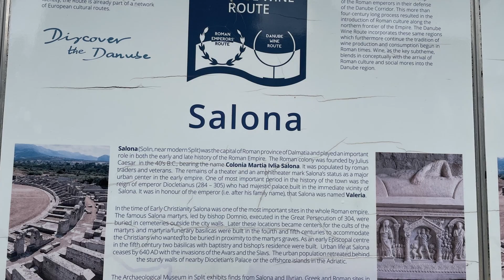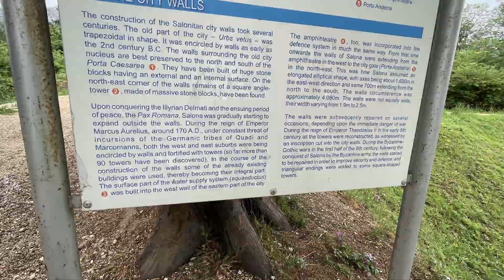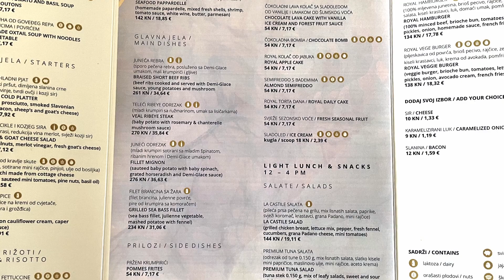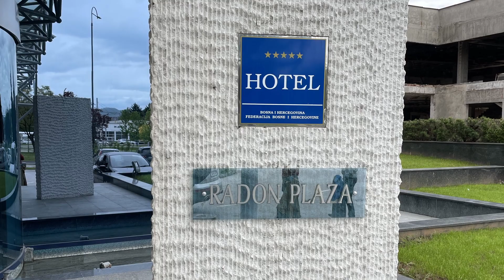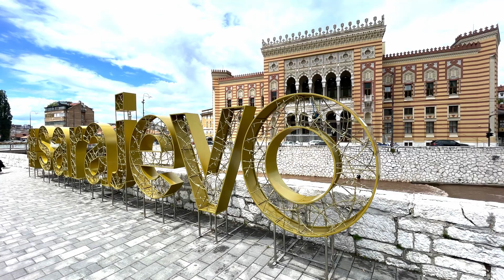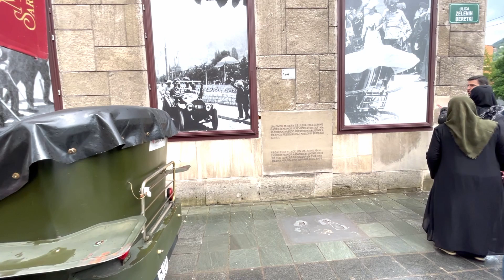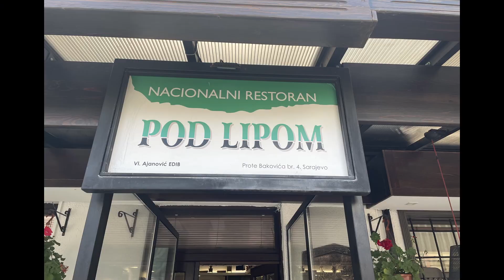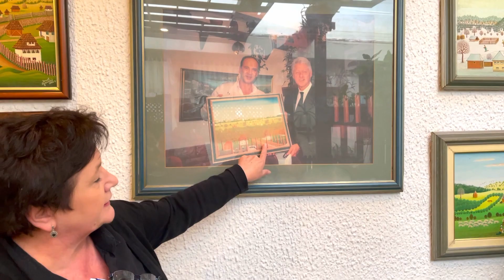克罗地亚到波黑共和国所见所闻 Croatia to Bosnia & Herzegovina 第四集 杜布罗夫尼克，坡奇特里，穆斯塔尔，萨拉热窝 Dubrovnik, Sarajevo Ep 4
欧洲七国自驾16日行程介绍，他们分别是斯洛文尼亚，克罗地亚， 波斯尼亚和黑塞哥维纳。斯洛文尼亚首都卢布尔雅那，克罗地亚首都萨格勒布，波黑的首都萨拉热窝这几个名字都是我们特别耳熟的，他们旧城的建筑别具特色，蕴含着许多历史故事吸引着我们前往探索。  特别值得一提的是他们几个沿海城市匹兰，斯普利特，杜布罗夫尼克，也是现在许多欧洲游轮线路的停靠港口。他们不仅有着海滨城市令人惊叹的的风景，还有让人流连忘返的当地美食。斯洛文尼亚的特里格拉夫国家公园和克罗地亚的普利特湖国家公园也是必须要造访的自然奇景。斯洛文尼亚的布莱德湖和当地著名甜点是必访景点和必吃美食！克罗地亚的普利特维彩湖国家公园的美景也是让人惊叹不已。必去必去。
塞尔维亚的贝尔格莱德在我的心目中闻名已久，因为在80年代的电影里经常听到。这座城市的魅力在于他们勤劳热情的人们。我这次也去了著名的维也纳和萨尔斯堡，电影音乐之声和著名的爱乐乐团相比都听说过。
德国的慕尼黑也是闻名遐迩，还有匈牙利的布达佩斯。